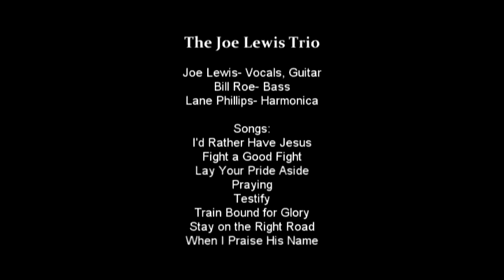MoRivCC -- Joe Lewis Trio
A program from the Missouri River Cultural Conservancy.  The group records original music in mid-Missouri, including artists from Jefferson City and up along the Missouri River.  The group featured here is the Joe Lewis Trio.